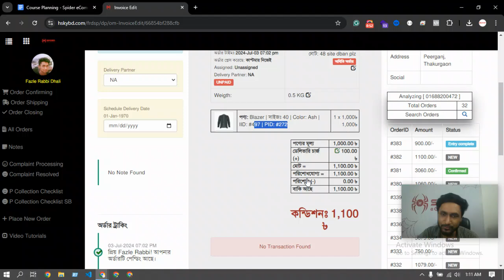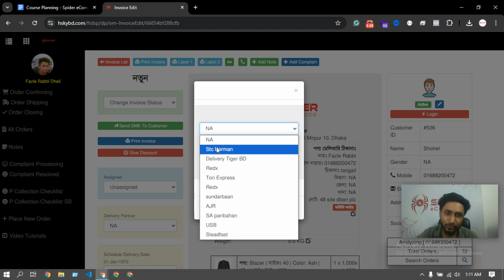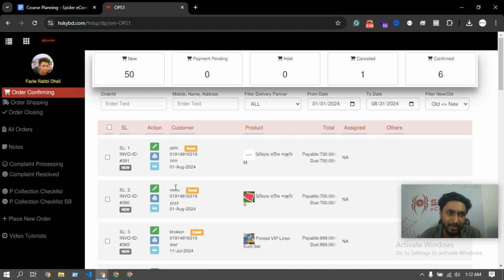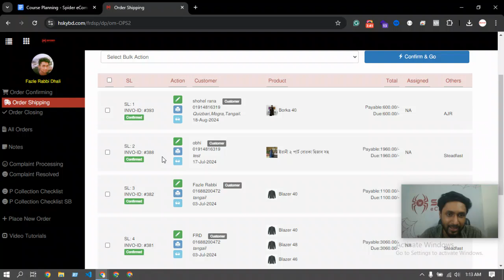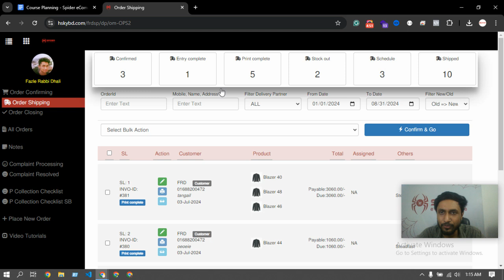Support#185 - part3 - অর্ডার প্রসেস করা শিখুন আপনার ই-কমার্স ওয়েবসাইটে - Spider eCommerce website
Welcome to Part 3 of our comprehensive series on order processing for your eCommerce website! In this Bangla tutorial, Spider eCommerce continues our deep dive into efficient order management, focusing on advanced techniques and best practices to streamline your eCommerce operations and enhance customer satisfaction.

Spider eCommerce is dedicated to providing top-tier eCommerce website development services. With over 300 successful projects and a commitment to 100% client satisfaction, we specialize in creating fast, dynamic, and user-friendly websites using PHP. Our goal is to empower your business with the tools and expertise needed to succeed online.

- **Expert eCommerce Solutions:** Tailor-made dynamic websites built with PHP for optimal performance and flexibility.
- **Proven Success:** More than 300 projects completed since 2019 with full client satisfaction.
- **Advanced Features:** Includes sophisticated order management tools, bulk processing capabilities, and more.
- **24/7 Support:** We offer around-the-clock assistance to ensure your business operates smoothly.
- **Comprehensive Packages:** Enjoy free domain registration, premium hosting, and a range of advanced eCommerce features.

- Advanced techniques for processing orders on your eCommerce website.
- Best practices for managing order fulfillment, tracking, and customer communication.
- Strategies to optimize your order processing workflow for improved efficiency and customer experience.

Don’t miss out on these essential skills to elevate your eCommerce operations.

Let’s collaborate to enhance your eCommerce presence and achieve your business goals!

An eCommerce website is an online platform that allows businesses and individuals to buy and sell products or services over the internet. These websites facilitate transactions by providing a digital storefront where customers can browse products, add them to a shopping cart, and complete purchases using various payment methods.

Key features of an eCommerce website typically include:

1. **Product Listings**: Detailed pages for each product, including images, descriptions, prices, and specifications.

2. **Shopping Cart**: A feature that allows customers to collect items they wish to purchase before checking out.

3. **Payment Processing**: Secure methods for customers to pay for their purchases, often including credit/debit cards, digital wallets, and other online payment systems.

4. **User Accounts**: Options for customers to create accounts to track orders, save preferences, and manage personal information.

5. **Order Management**: Tools for businesses to manage inventory, process orders, and handle shipping and returns.

6. **Customer Support**: Features like live chat, FAQs, and contact forms to assist customers with inquiries or issues.

7. **Responsive Design**: A layout that works well on both desktop and mobile devices, ensuring a seamless shopping experience.

eCommerce websites can vary in scale from small online shops to large marketplaces like Amazon or eBay, and they can sell physical goods, digital products, or services.